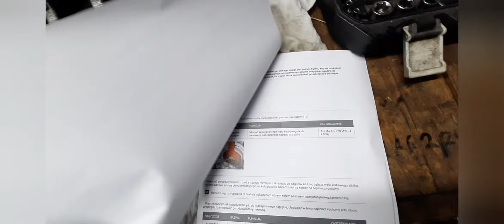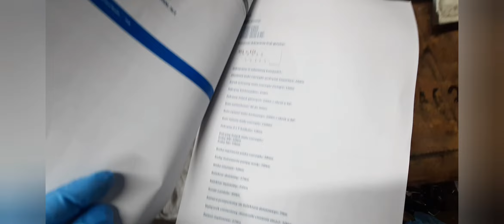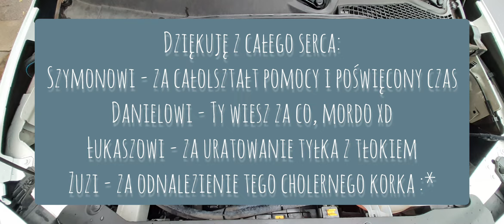Fiat Tipo 1.4 95km 2018 - remont silnika 843A1000 - urwany zawór, pokruszony tłok, uszkodzony blok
Co może spotkać nas w takim fajnym, nowym autku